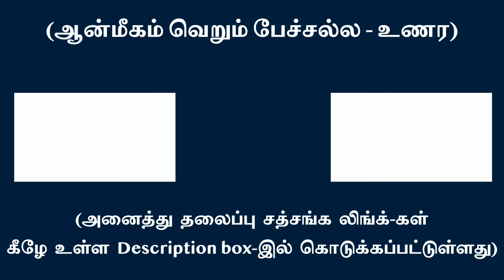திடஞானோதயமே கனவு சம விழிப்பு நிலையின் பொய்மையை உணர்த்தும் | சுவாமி அருணாசல ரமணன்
Awakening to Truth proves waking state life as dream-like in nature